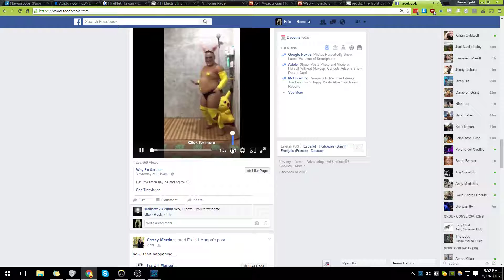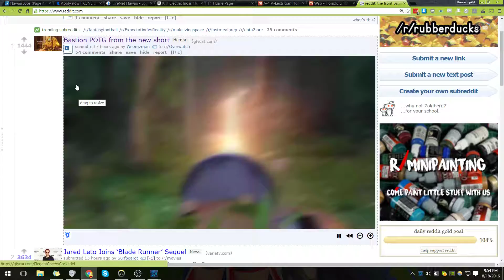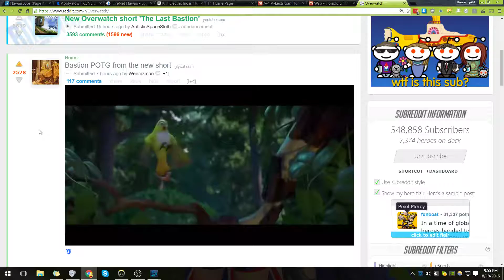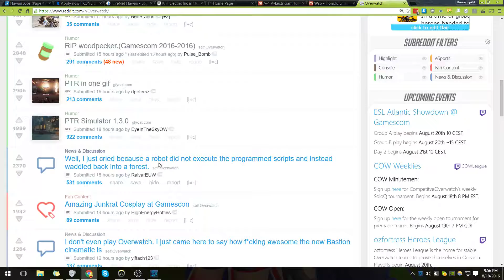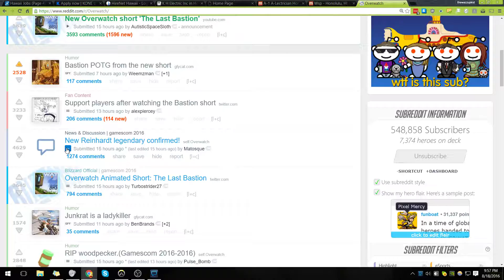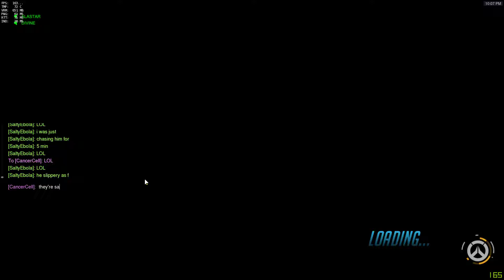Us VS Cancer pt1